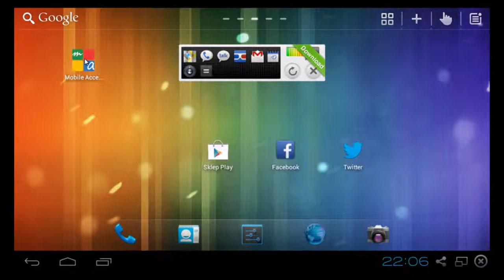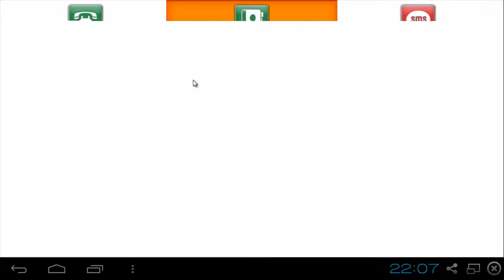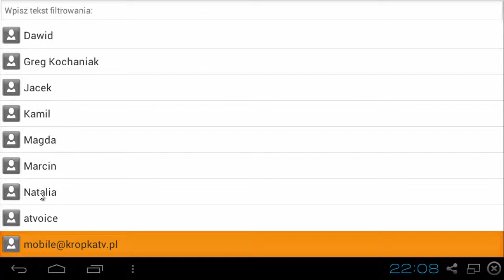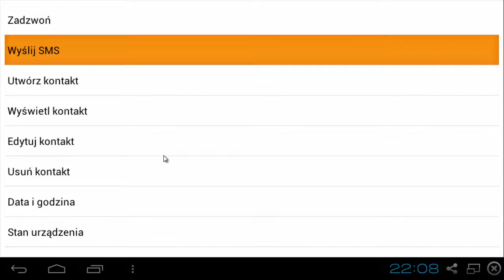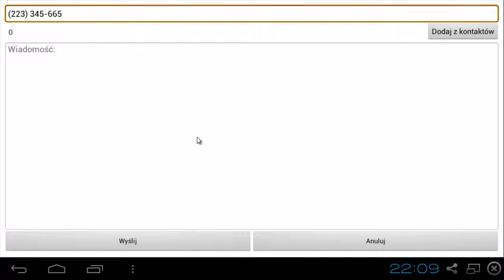Mobile accessibility - smartfon i tablet dla niewidomych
Jest to prezentacja aplikacji mobile accessibility na system Android. Pozwala ona osobom słabo widzącym i niewidomym korzystać ze smartfonów, dając dostęp do udźwiękowionej książki telefonicznej, czytnika i edytora SMS, lokalizatora. Film powstał dla